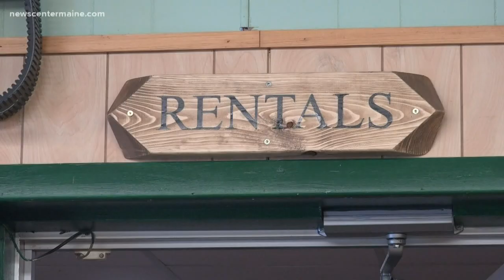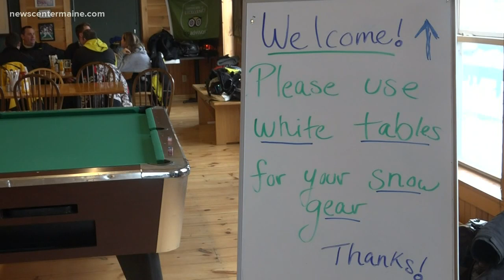Snowmobiling is helping to fuel Maine's economy